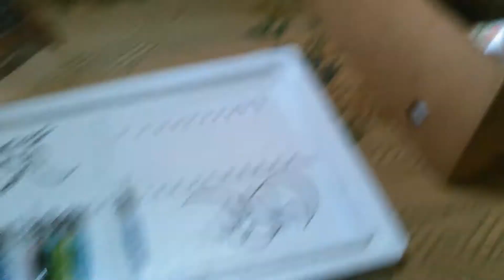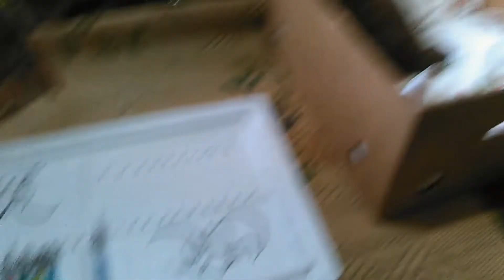多助君またまた参上(ФωФ)